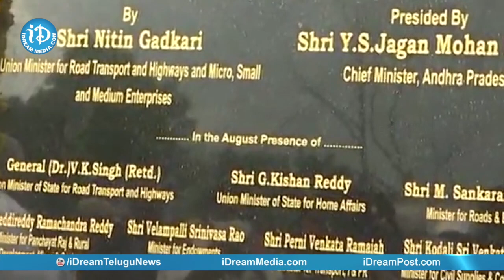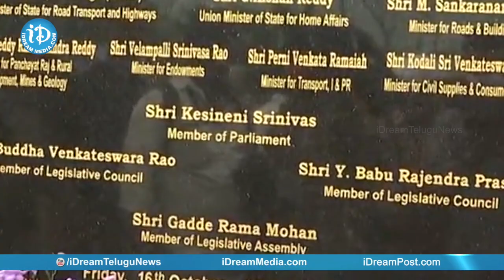విజయవాడ కనకదుర్గ ఫ్లై ఓవర్, బెంజి సర్కిల్ ఫ్లై ఓవర్ ప్రారంభం | Vijayawada | iDream News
The much-awaited Kanaka Durga and Benz Circle flyovers will be opened for traffic from Friday, after the virtual inauguration by Union Minister of Road Transport and Highways Nitin Gadkari along with Chief Minister YS Jagan Mohan Reddy, said Minister for Roads and Buildings M Shankara Narayana.